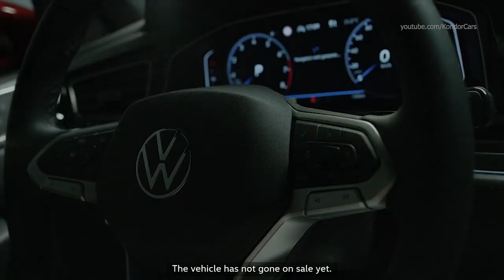All new Volkswagen Taigo - First SUV coupé - European debut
The stage is set for a new body shape from the Volkswagen brand: With the new compact crossover Taigo1, Volkswagen is launching an SUV coupé on the European market for the first time. The front-wheel drive Taigo is a real crowd-pleaser with its trendy crossover body style, raised seating positions, pioneering connectivity and unrestricted suitability for everyday use. The rear of the five-seater car slopes backwards in the style of a coupé, without restricting headroom in the back seat. This sees Volkswagen expand the portfolio of the compact Polo (hatchback) and T-Cross (SUV) models built on the MQB platform with a third chassis variant, which has previously been primarily reserved for high-end models. Numerous latest-generation assistance systems guarantee optimum comfort and a high level of safety for all passengers. The Taigo is set to make its virtual European debut on Thursday 29 July at 10:00 CEST.

The new Taigo focusses on design, individuality and emotion. With full LED head-lights, an all-digital cockpit and the latest generation of infotainment systems (MIB3) as standard, the SUV coupé measuring in at just under 4.26 metres sets high technology standards in its class. The expressive body shape is the first of its kind in the Volkswagen brand’s model portfolio. With a crossover body style and a silhouette like that of a coupé, the new Taigo – just like its Brazilian counterpart the Nivus – is perfectly equipped for winning over new, predominantly young and young-at-heart groups of buyers for Volkswagen. The technical basis of the Taigo is Volkswagen’s MQB. Depending on the options selected, the Taigo also comes with the new IQ.LIGHT LED matrix headlights and an illuminated radiator grill crossbar.

The Taigo’s design is characterised by strong proportions, with the silhouette like that of a coupé being particularly striking with the C pillar slanting well forward. Inspired by SUV coupés in higher vehicle classes, this makes the Taigo unique in its sector.

On the inside, the Taigo scores with an elaborately designed multifunctional steering wheel and modern control elements as standard. The infotainment systems are based on the third generation of MIB3, including an online control unit (eSIM) and “App Connect Wireless” (depending on the configuration). Features such as access to streaming services, natural voice control and cloud-based personalisation using “Volkswagen ID” allow the use of the latest MIB3.1 services, depending on the configuration.

And when it comes to driver assistance for more comfort and safety, the new SUV coupé is very similar to Volkswagen models from higher sectors. Every Taigo comes with assistance systems such as the surroundings monitoring system “Front Assist”, including city emergency brake function, and the lane departure warning system “Lane Assist” as standard. “IQ.DRIVE Travel Assist” is available as an optional extra, enabling semi-automated driving up to a system-determined top speed of 210 km/h.